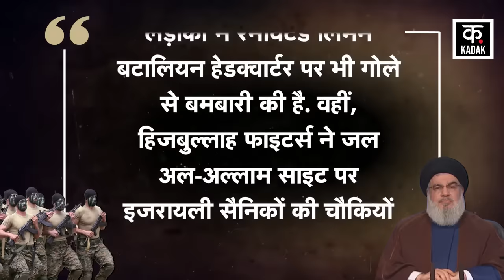Israel Hamas War | Hezbollah ने नेतन्याहू को ललकारा, चौतरफा घिर गया इजराइल | War News | News18